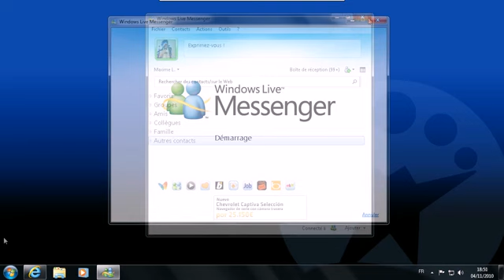Comment changer son pseudo sur Messenger 2011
Un tutoriel vidéo pour modifier son pseudo de Messenger 2011 en passant par son compte Windows Live ID.